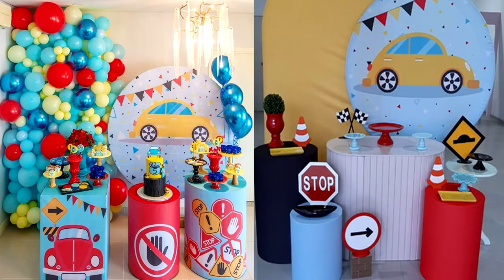IDEIAS PARA FESTA COM O TEMA DE FUSCA - FAÇA SUA FESTA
Nesse vídeo mostro ideias para fazer uma festa com o tema Fusca.

English: In this video I show you ideas for having a Beetle themed party.

BEETLE THEME PARTY IDEAS - GET YOUR PARTY

español: En este video te muestro ideas para hacer una fiesta temática de Beetle.

IDEAS PARA FIESTA TEMÁTICA DE BEETLE - CONSIGUE TU FIESTA

日本: 在這段視頻中，我向您展示了舉辦甲殼蟲主題派對的想法。

甲殼蟲主題派對創意 - 參加派對

Deutsch: In diesem Video zeige ich euch Ideen für eine Käfer-Mottoparty.

KÄFER-THEMENPARTY-IDEEN - ERHALTEN SIE IHRE PARTY

中國人: このビデオでは、ビートルをテーマにしたパーティーのアイデアを紹介します。

ビートルをテーマにしたパーティーのアイデア - パーティーを組もう

Dans cette vidéo, je vous montre des idées pour organiser une fête sur le thème des Coccinelles.

IDÉES DE SOIRÉE À THÈME BEETLE - OBTENEZ VOTRE FÊTE

♡ Kwai• Minhacasa.diy